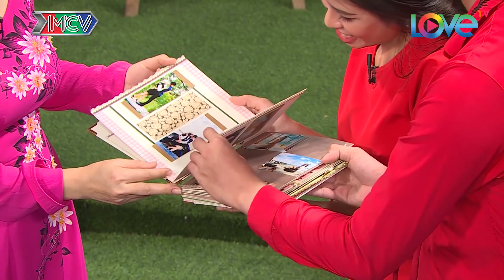YÊU LÀ CƯỚI? | YLC #46 UNCUT | Dành cả thanh xuân để yêu xa – Đếm từng ngày xa nhau suốt 1 năm ròng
YÊU LÀ CƯỚI? | YLC #46 UNCUT | Dành cả thanh xuân để yêu xa – Đếm từng ngày xa nhau suốt 1 năm ròng | Phi Công - Lan Chi | Lê Huy - Trần Tình | 010918

🎬 NỘI DUNG:
“Yêu là cưới?” tập 46 là câu chuyện tình của cặp đôi Phi Công – Lan Chi và Lê Huy – Trần Tình. Cả hai cặp đôi đều có quãng thời gian dài yêu xa. Nếu Lan Chi “dành cả thanh xuân” – suốt 8 năm trời khóc ướt bến xe chờ Công học hành và ổn định sự nghiệp thì anh chàng Lê Huy lại đếm từng ngày, chờ cô gái Trần Tình du học về nước.
Mỗi người mỗi cảnh, song tình cảm của họ đã được “thử” qua cả khoảng cách về thời gian lẫn không gian nên chắc chắn, “sau cơn mưa, trời lại sáng” – họ đã đến “Yêu là cưới?” để chia sẻ câu chuyện của mình.

00:35 – Cặp đôi đầu tiên Phi Công - Lan Chi.
15:15 – Cặp đôi thứ hai Lê Huy - Trần Tình.

📺 GIỚI THIỆU CHƯƠNG TRÌNH:
“YÊU LÀ CƯỚI?” là một chương trình truyền hình thực tế dạng talkshow giữa 2 MC và những cặp đôi đang yêu nhau, chuẩn bị tiến tới hôn nhân. Chương trình sẽ là nơi để các cặp đôi cùng tâm sự, chia sẻ và giải tỏa những tâm tư, khúc mắc, nguyện vọng của mình trong thời gian yêu nhau và chuẩn bị kết hôn.

Giữ vai trò kết nối câu chuyện của các cặp đôi cùng khán giả xem đài chính là 2 gương mặt vô cùng quen thuộc: Cát Tường - Quang Bảo. Với sự dẫn dắt duyên dáng, dày dạn kinh nghiệm của "bà mối" và sự hoạt ngôn, thông minh của chàng MC điển trai Quang Bảo hứa hẹn đây sẽ là một chương trình về tình yêu đôi lứa vô cùng thú vị, hấp dẫn.

🚩 Theo dõi các thông tin về YÊU LÀ CƯỚI?:
► Playlist “YLC – Xác định cưới thì hãy yêu”: